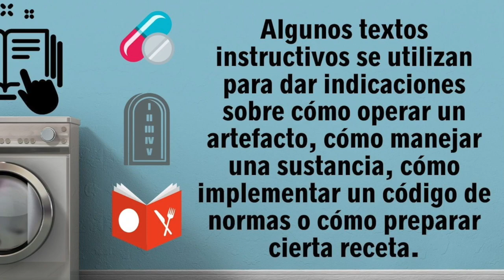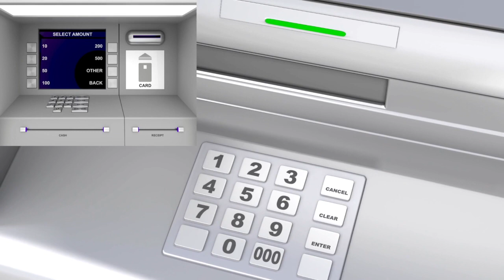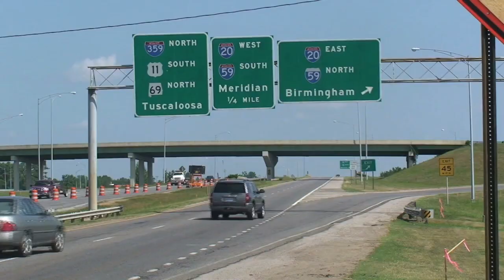TEXTO INSTRUCTIVO - Video didáctico con ejemplos - edutuber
Este es un material para estudiantes, docentes y padres de familia. ¡Espero les guste! Pueden dar "like", compartir o dejar un comentario. ¡Muchas gracias!